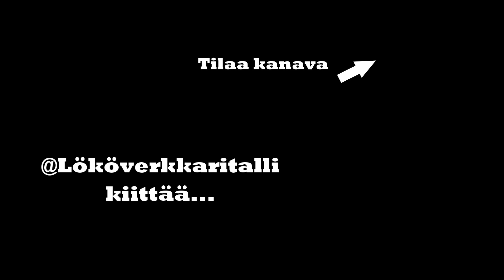Vaihdetaan nesteitä ja tutkitaan miksi moottori ei käynnisty - AUDI S2 ep 01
Perushuoltoa pitäisi suorittaa ja katsella miksi auto ei lähde käyntiin...

06:37